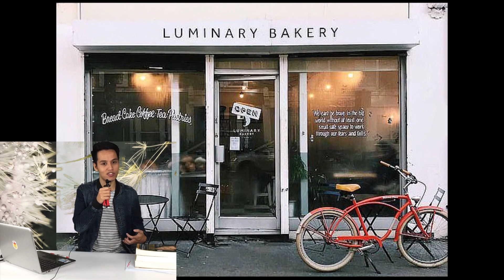Meghan Markle joined in with a baking workshop and opens up about her hopes, fears and insecurities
The Duchess of Sussex donned an apron this week as she   for disadvantaged women in East London. Meghan said humans are not 'mechanical objects that need to be fixed' as she her 'hopes, fears and insecurities' during an intimate chat at the Luminary Bakery.
Latest Royal Insider Channel
Thanks you very much!!!